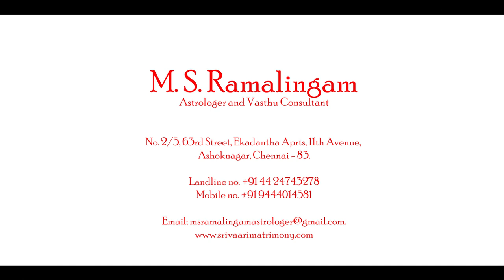யோக ஜாதகரா நீங்கள் | Episode - 10 | Astro talks | M S RAMALINGAM ASTROLOGER & VASTHU CONSULTANT